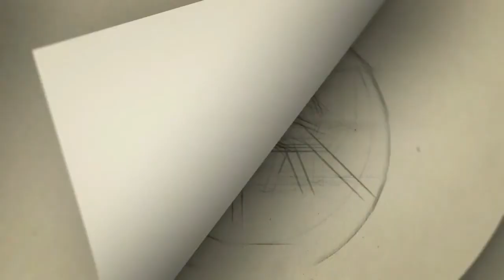வடிவேலுவின் அரசியல் காமெடி | rajini | vadivelu comedy | introll break gossips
vadivelu comedy,
vadivelu vox,
vadivelu songs,
vadivelu old comedy,
vadivelu speech,
vadivelu sathyaraj comedy,
vadivelu comedy scenes,
vadivelu remix song,
vadivelu comedy tamil,
vadivelu arasiyal comedy,
vadivelu and vijay comedy,
vadivelu alert arumugam comedy,
vadivelu all comedy,
vadivelu address comedy,
vadivelu amma comedy,
vadivelu amman song,
a vadivel comedy,
vadivelu bank comedy,
vadivelu best comedy,
vadivelu bgm,
vadivelu bike comedy,
vadivelu best comedy in tamil,
vadivelu birthday comedy,
vadivelu bar comedy,
vadivelu box,
vadivelu bad comedy,
e b vadivelu comedy,
vadivelu comedy old,
vadivelu comedy telugu,
vadivelu comedy videos,
vadivelu cycle comedy,
vadivelu comedy song,
sundar c vadivelu comedy,
sundar c vadivelu,
sundar c vadivelu stage,
sundar c vadivel award,
sundar c vadivelu son,
vadivelu comedy sundar c movie,
vadivelu sundar c award speech,
vadivelu c,
vadivelu sundar c comedy speech,
vadivelu dance,
vadivelu doctor comedy,
vadivelu dubai,
vadivelu dialogue,
vadivelu dj song,
vadivelu dog comedy,
vadivelu dubai comedy,
vadivelu dubsmash,
vadivelu dj remix song,
vadivelu drinks comedy,
vadivelu election comedy,

Category
People & Blogs